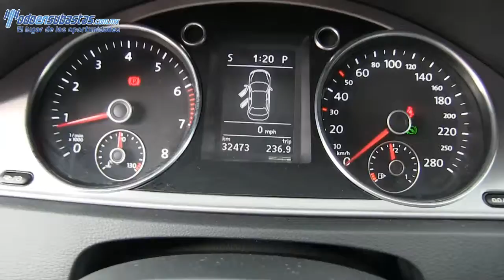529399 Volkswagen / CC / 2014